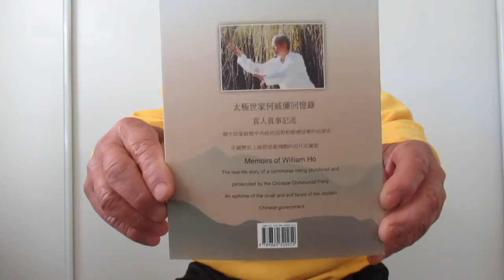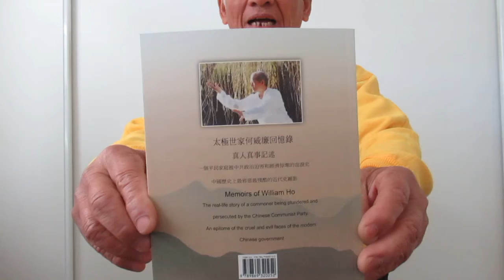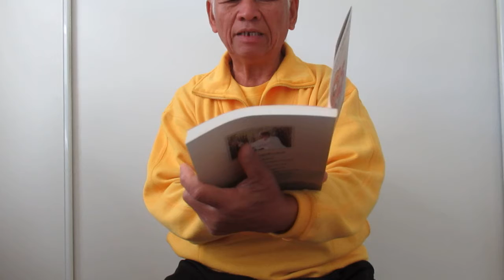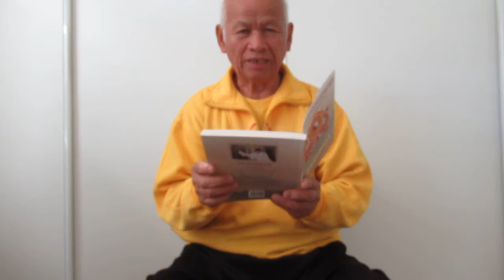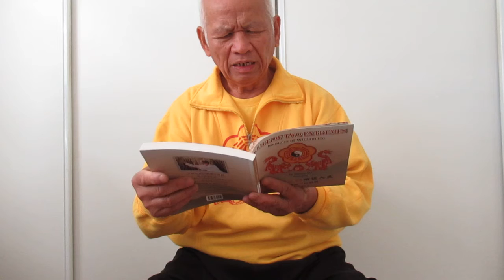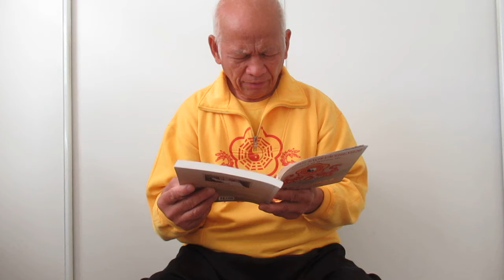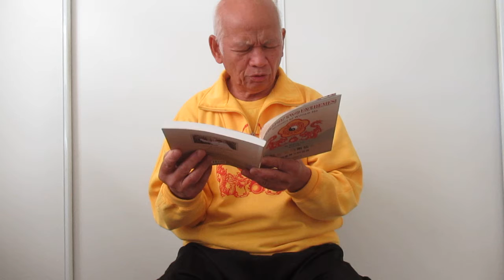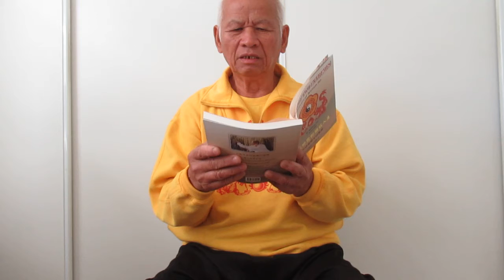控诉中共暴行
欢迎你来免费索取我的新书